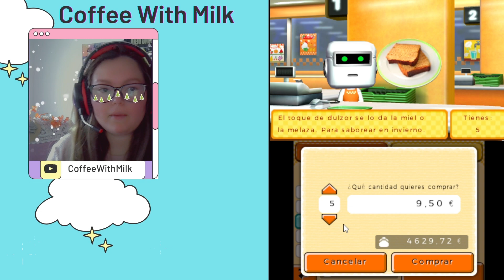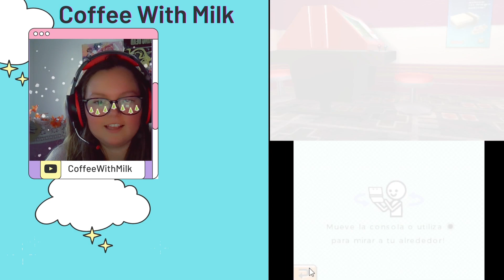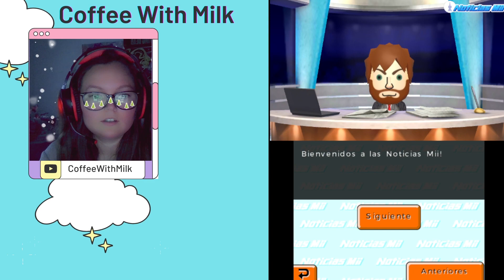ESP)🌴❤ TOMODACHI LIFE EP#38 QUE ESTAMOS EN TWITCH!!🌴❤GAMEPLAY EN ESPAÑOL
¿QUIERES PARTICIPAR?
DEJA UN COMENTARIO CON EL NOMBRE PARA TU MII Y EXPLICA UN POCO COMO QUIERES QUE SE VEA Y SU PERSONALIDAD. ÚNETE EN ESTA NUEVA SERIE DE NINTENDO EN TOMODACHI LIFE. SE VIENEN MUCHOS SALSEITOS!! ^^

Os leemos en comentarios y os contestamos!! 🥰

Gracias ^^

🔹Edit: Filmora

🔹Recording: Portátil Lenovo